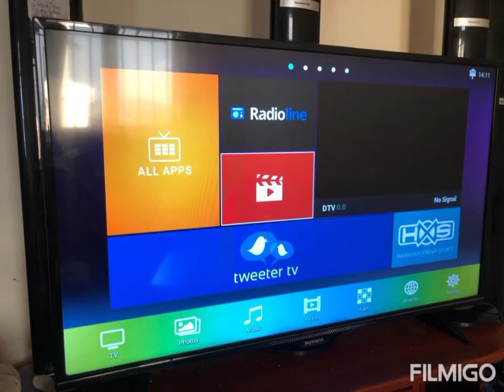Flat pousse 24@ 42@43 ziragurishwa 0783824742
Created by Simeon